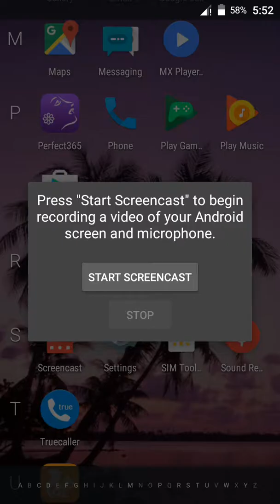Cooking Fever Barbaque restaurant level 40 + Strategy